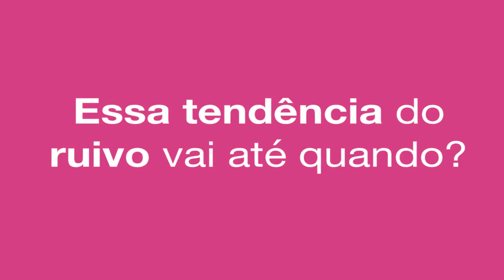CABELOS RUIVOS | Não é Mah ideia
Que o ruivo tá na moda, todo mundo já sabe. A novidade é que a cor vai continuar em alta até o final de 2017! Neste vídeo o cabeleireiro da Mah, Alison Salles, revela os segredos desse tom e os cuidados pra quem quiser optarmos esta cor.